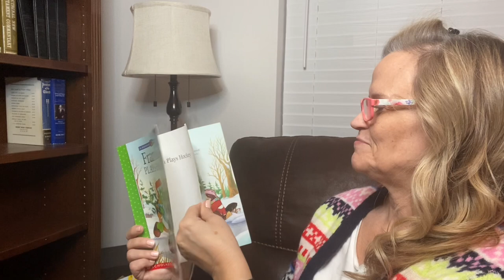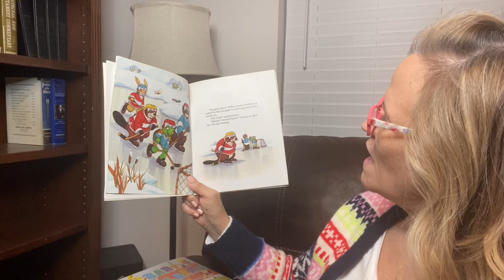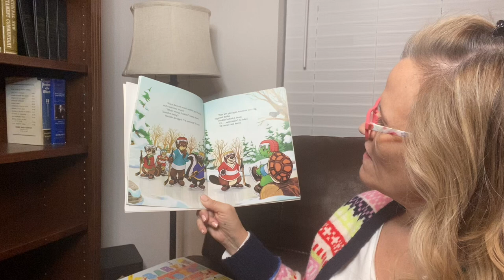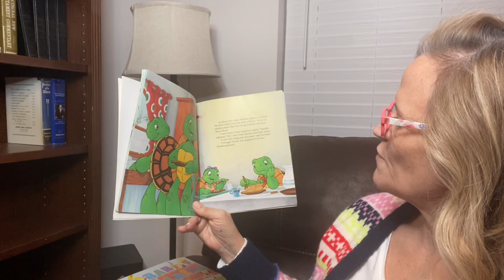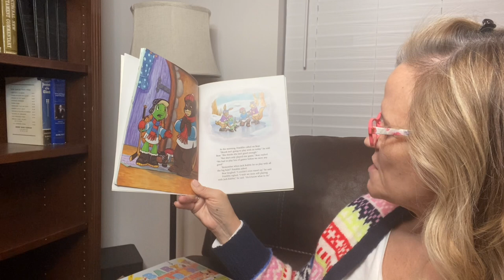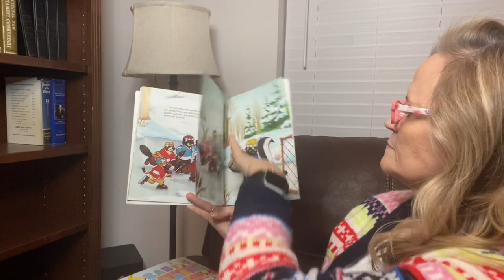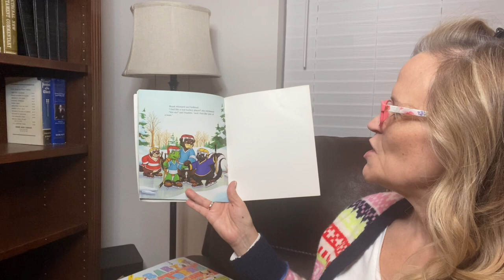Franklin Plays Hockey by Paulette Bourgeois and Brenda Clark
Franklin Plays Hockey by Paulette Bourgeois and read aloud by Grammy.